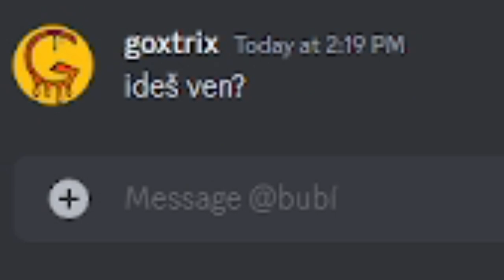Toto mi zabralo HODINU! | Undertale #22 - Pacifist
Undertale